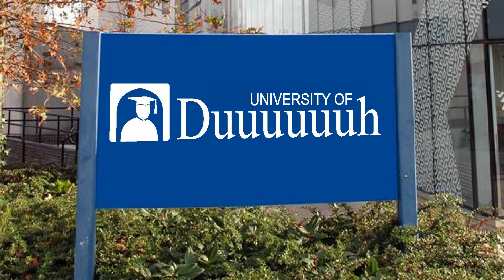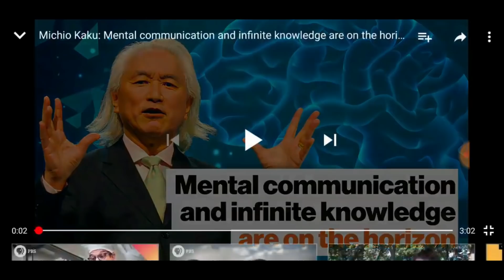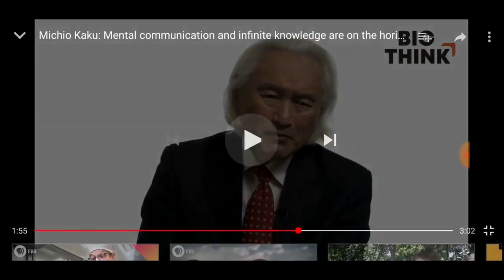Michio Kaku Big Think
Michio Kaku is an American theoretical physicist, futurist, and popularizer of science. He is a professor of theoretical physics in the City College of New York and CUNY Graduate Center and in today's video we see him sharing his thoughts on Big Think about the future of the internet.

IMPORTANT: If you like the channel and want to see it carry on!

1: If you use notifications do me a huge favour, and check them, apparently they have been switched off for most people on most content creators.

2: Make sure to turn up every TUESDAY & FRIDAY  as that is when my videos are published and will be until the moment I cannot anymore.

Whatever is causing the decline in views is absolutely DEVASTATING my channel,
Please follow me on Twitter Instagram & Facebook (JUST SEARCH CREAKY BLINDER)  to improve your odds of seeing my videos, I hope this is just some temporary nonsense, but I will not let this thing I have made die without a fight. Thanks for sticking around, and I hope to see a lot more of you in the future.